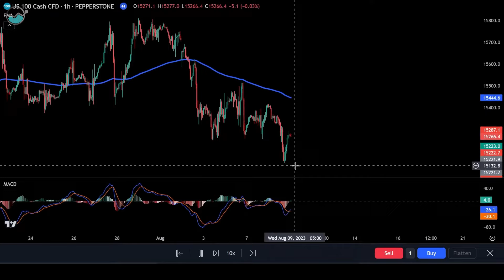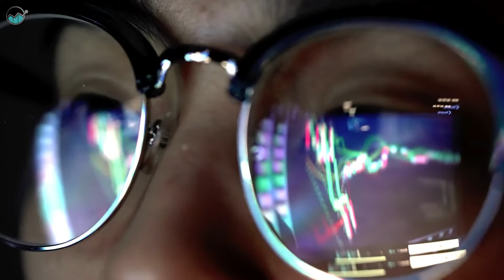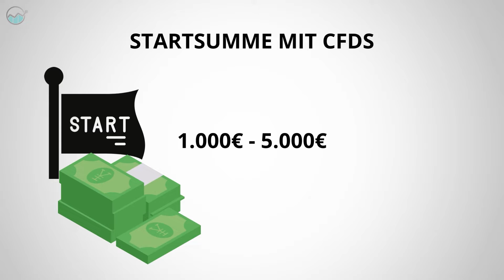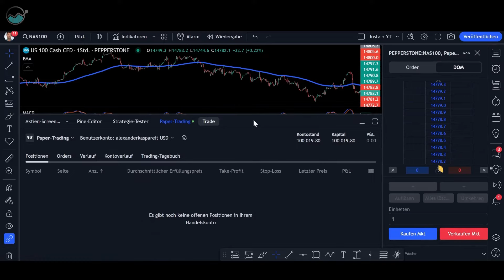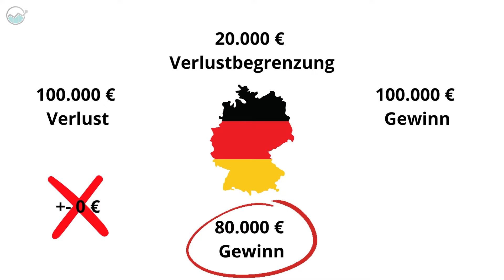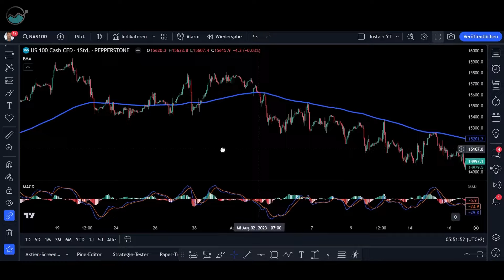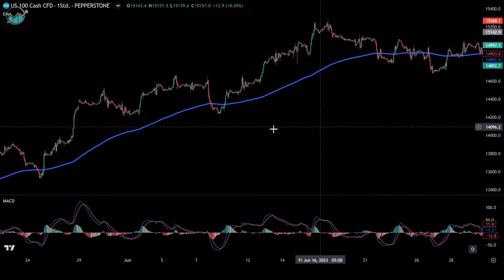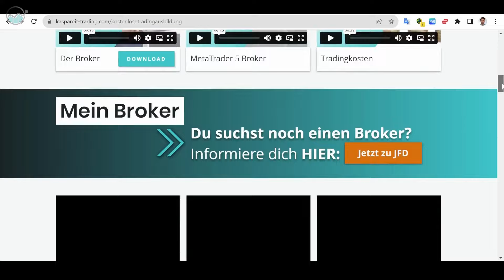✅Trading für absolute Anfänger✅Step by Step - Wie mit dem Trading starten?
Du willst unsere profitablen Tradingstrategien erlernen?

✅Trading für absolute Anfänger✅Step by Step - mit Trading-Strategie
Du stehst noch ganz am Anfang und weißt nicht, wie du mit dem Trading beginnen sollst? Es gibt unzählige Informationen da draußen und es überfordert dich, einen Einstieg zu finden? Mit diesem Video gebe ich dir einen einfachen Start in die Welt des Tradings und wertvolle Tipps, die ich damals auch gerne gehabt hätte. Außerdem bekommst du von mir eine ausgezeichnete Tradingstrategie für Anfänger an die Hand, mit der du direkt starten kannst. Und selbst wenn du kein kompletter Anfänger mehr bist, solltest du dir dennoch die Tipps anschauen.

Asteroid by KV
 / kvmusicprod
 • Asteroid – KV (No...

 • Coffee – Alex-Pro...
Watch:

Watch:

 • Morocco — Amine M...

Stress by KV

Watch:

 • San Andreas  — Ve...

DE: CFDs sind komplexe Instrumente und gehen wegen der Hebelwirkung mit dem hohen Risiko einher, schnell Geld zu verlieren. 73,82% der Kleinanlegerkonten verlieren Geld beim CFD-Handel mit diesem Anbieter. Sie sollten überlegen, ob Sie verstehen, wie CFDs funktionieren und ob Sie es sich leisten können, das hohe Risiko einzugehen, Ihr Geld zu verlieren.
EN:CFDs are complex instruments and come with a high risk of losing money rapidly due to leverage. 73,82% of retail investor accounts lose money when trading CFDs with this provider. You should consider whether you understand how CFDs work and whether you can afford to take the high risk of losing your money.